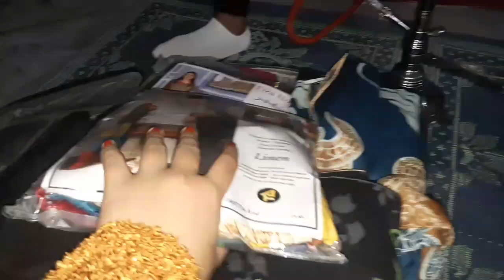1st day in rawalpindi|monday bazar in rawalpindi|Fajar Asim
In this vlog i shared my experience at monday bazar and fun time with cznz ...